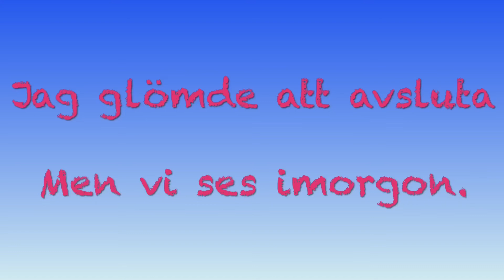jag bokade om tvätten